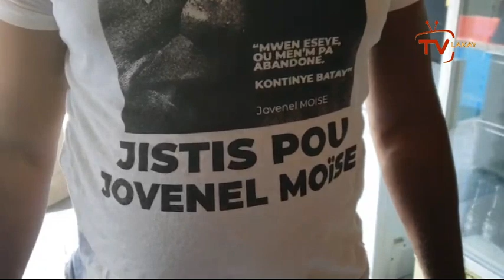ENFO- Ariel nan mawon, Jovenelis yo dedouble y'ap mache pranl pou Jovenel li asasine ak Boujwa li yo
Se kounye an Ariel pran nan ZIP, Yon Arab ak Jovenelis yo bal bout teren, Palè Nasyonal pral bloke